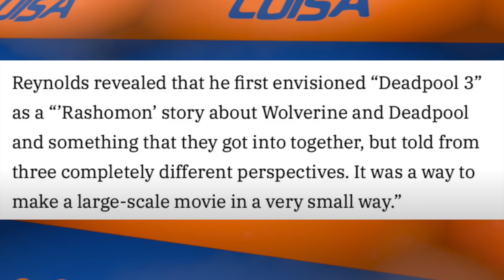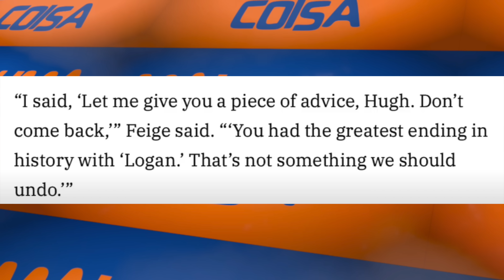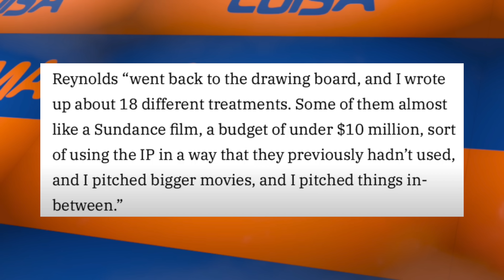CHEFÃO DA MARVEL NÃO QUERIA WOLVERINE DE VOLTA! TENTOU CONVENCER HUGH JACKMAN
Pablo Peixoto do Qu4tro Coisas fala sobre a conversa de Kevin Feige e Hugh Jackman sobre a volta de Wolverine